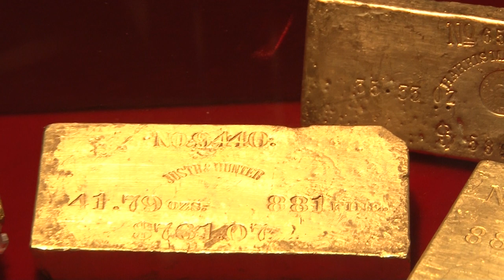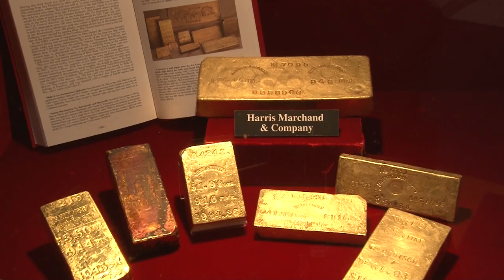SS Central America Chief Scientist Talks about the Ship of Gold Treasure. VIDEO: 3:35.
Bob Evans, Chief Scientist, SS Central America Project, Interviewer: David Lisot, CoinWeek.com.
Bob Evans was chief scientist on the salvage operation to recover the US Central America treasure ship that sunk in 1857. He talks about what it has been like to have spent more than 30 years being involved with what has been called the greatest treasure find of all time.